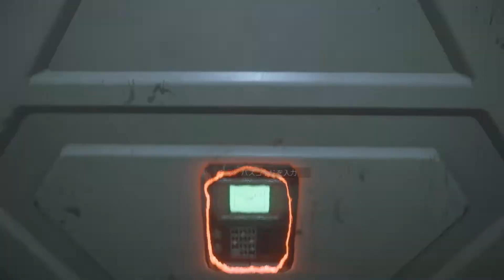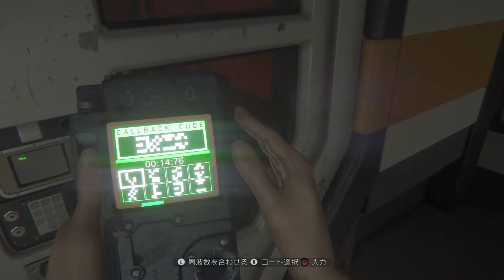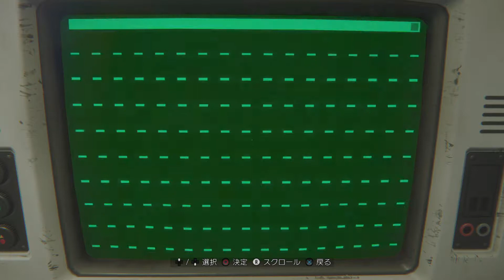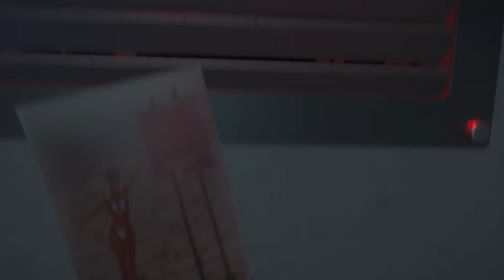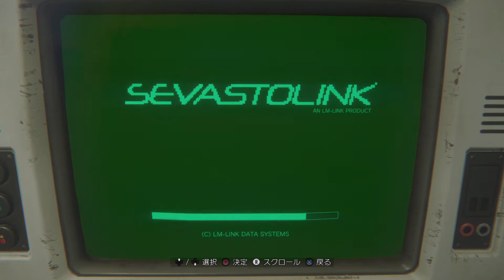【実況】#13 しれとこがゆくエイリアン アイソレーション【Alien: Isolation/PS4】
【ゲーム内容】
トロコン面倒になって積んでいたエイリアンをやって行きます！

【エイリアン アイソレーションの再生リスト】

【一言メモ】
次にやってほしいプレイスタイルでやマルチプレイのお誘い、ゲームに関する質問から適当な雑談まで何でもコメントお待ちしております。
他にやってほしいゲームの希望なども受け付けております。

更新頻度は週一の金曜更新を予定しています。
もっと早くしてほしい等の要望があれば折り合いつけるのでコメントに書いてね！

ALIEN: ISOLATION -エイリアン アイソレーション-